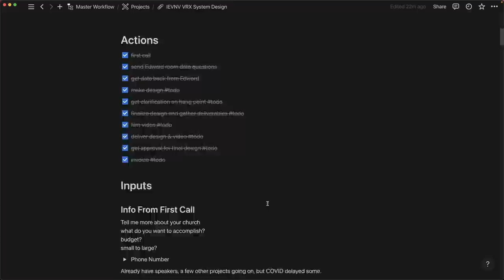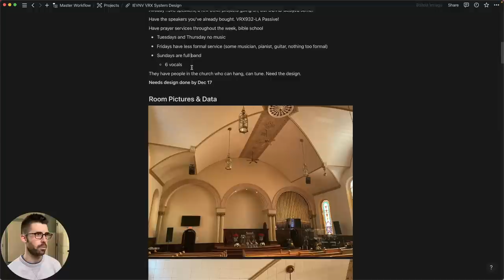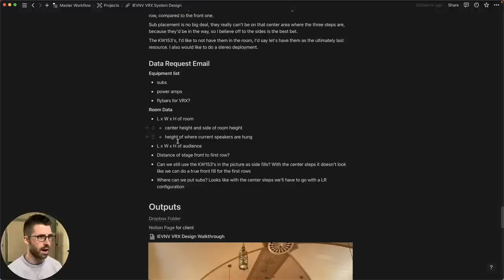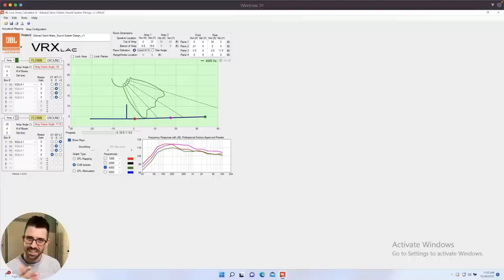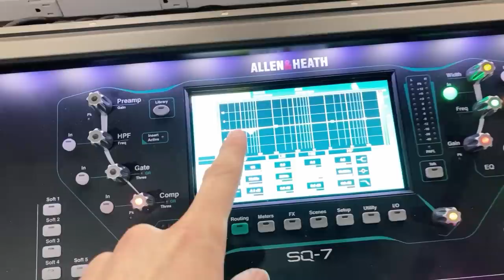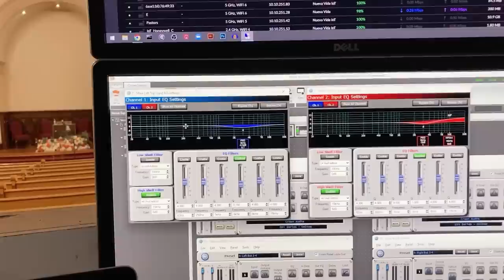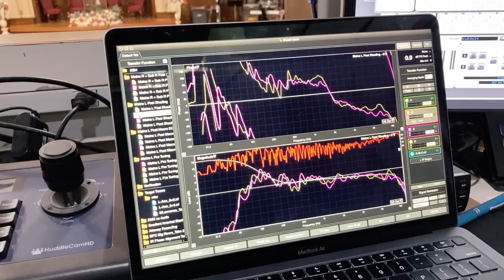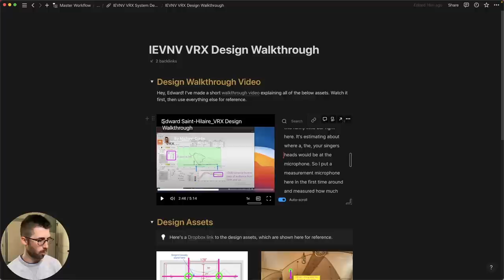Did My VRX Design Work? | Complete System Design & Tuning Project Review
It's one thing to have a grip on the theory behind sound system design, but what about when you're measuring your rig after an install? Does it hold up?
I was recently hired by a church up in Pennsylvania to design a system with 8 VRX boxes they had purchased. Their old system wasn't cutting it and they needed to get the most amount of mileage these new boxes.

Today I walk you through not only the design itself, but how I interacted with the client, the questions I asked to gather data, and the tuning data in the field.

We'll learn about:

How I got 4 boxes of VRX within +-3dB front to back
What tools I used to manage the project and share data with my client
Why a video walkthrough is paramount to clear communication
How I split up processing between the console and the amps

00:00 - Intro
01:59 - Project File, Gathering Data From Client
08:13 - System Design File Overview
10:43 - On-Site Rig & Venue Walkthrough
14:02 - Console & Amp System Processing
20:21 - System Recap